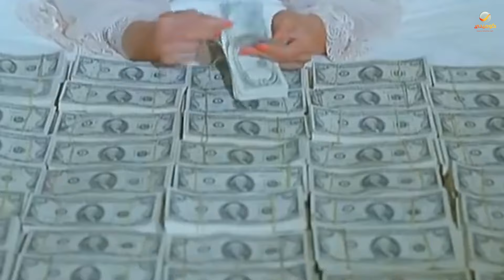بخيت وعديلة 1 | إيه اللي عاملاه في نفسك ده يا صندوق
اسم الفيلم: بخيت وعديلة

بطولة: عادل إمام/  شيرين/  علاء ولي الدين/  أحمد راتب/  مصطفى متولي/  يوسف داوود

ﺗﺄﻟﻴﻒ: لينين الرملي

ملخص الفيلم: يعمل بخيت (عادل إمام) في ورشة صغيرة، يلتقي بعديلة (شيرين) لأول مرة بالمصادفة في القطار.
في نفس الوقت يحاول تاجر مخدرات (مصطفى متولي) الهرب من الشرطة التي شددت عليه الحصار، فيلجأ إلى ترك حقيبة المال خاصته مع أغراض بخيت وعديلة.
يكتشف بخيت وعديلة الحقيبة الجديدة التي لا تخصهم بما فيها من ثروة. يقرران بعدما فشلا في معرفة صاحبها أن يقتسما النقود، وتتوالى الأحداث بعدها وسط العديد من المفارقات الكوميدية والمفاجآت.